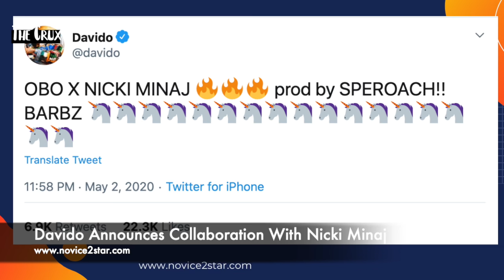Davido Announces Collaboration With Nicki Minaj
Davido Ft Nicki Minaj – Produced By Speroach Beatz Drops Soon

After announcing the release of his next album “A Better Time“, Davido has shared he has a song collaboration with American female rapper Nicki Minaj
Davido is one of the most hardworking artistes in Nigerian music industry, when it comes to making international moves, No one does it better than Davido. The young talented singer has collaborated with alot of top international artistes and about to add Nicki Minaj to his ever growing catalogue.

Davido has collaborated with the likes of Chris Brown, Meek Mill, Cardi B, Quavo, Tinashe,  Clean Bandit, Casanova , Tory Lanez, Russ, Wale, Summer Walker – Just to name a few.

The incoming song collaboration, according to Davido was produced by Speroach Beatz

See tweet from Davido confirming the collaboration

It’s still unclear what song they collaborated on, when it’s dropping or if it’s part of the hype for his next album. Fingers crossed; we will have more information for you very soon;